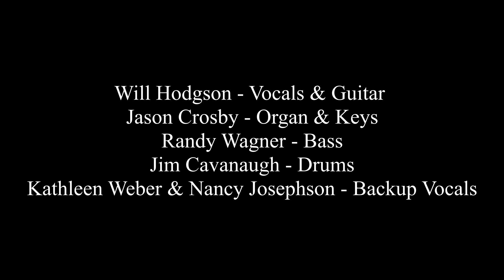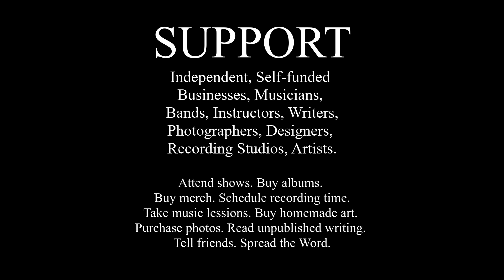SWEETIME - Will Hodgson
a Will Hodgson original